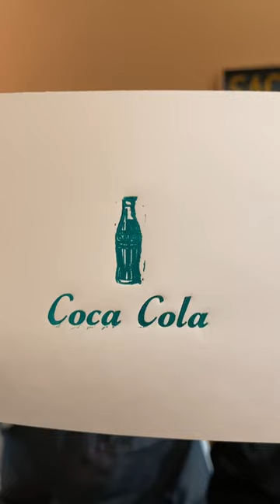Printing an old Coke bottle in green for the anniversary of when Coca-Cola was first made (March 29)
On March 29, 1886, the beverage Coca-Cola was first made by Dr. John Stith Pemberton. The first glass was sold 6 weeks later at Jacobs' Pharmacy in Atlanta, Georgia on May 8th. Unlike sarsaparillas in the era, Coca-Cola was not invented as a medicine.

For today, Jared letterpress printed a small cut of a Coke bottle. This cut is from the Stockton High School Print Shop Collection and was made in the late 1950s-1960s. This collection contains a lot of old company logos. The text below in the print reads “Coca Cola” and was set in 36 point Style Script font (There is no hyphen in this font). This is the closest typeface we have to what Coca-Cola uses in their brand name. This was printed with green rubber base ink using our Washington hand press, which was made in 1852.